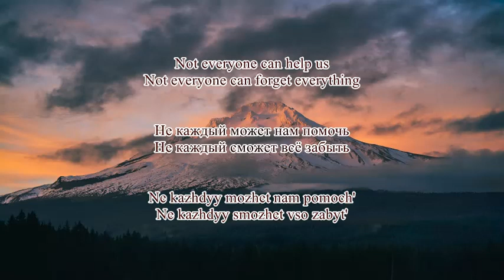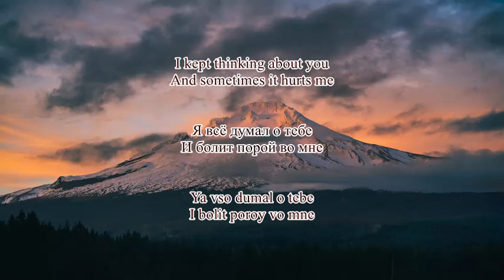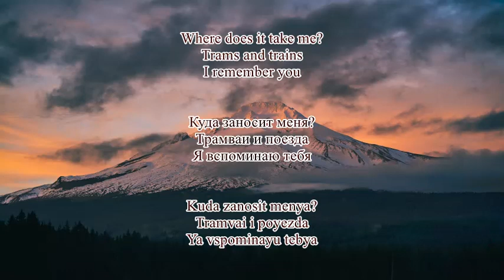Rauf & Faik - Lola (Russian Lyrics, Romanisation & English Translation)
Russian is not my native language, so if you find any mistakes in the translation, please let everyone know by commenting below :)